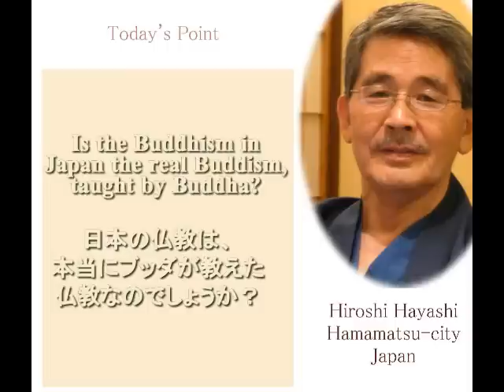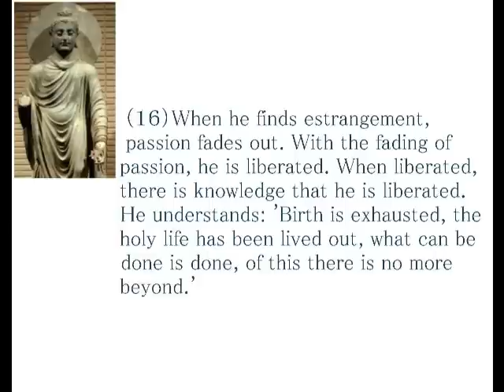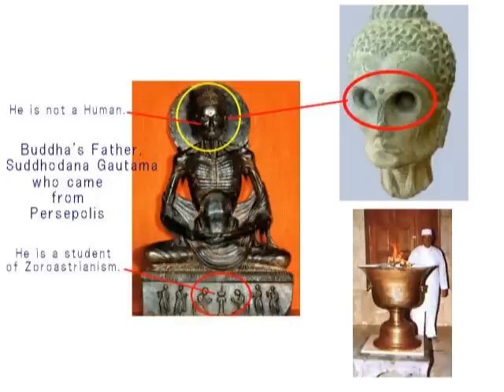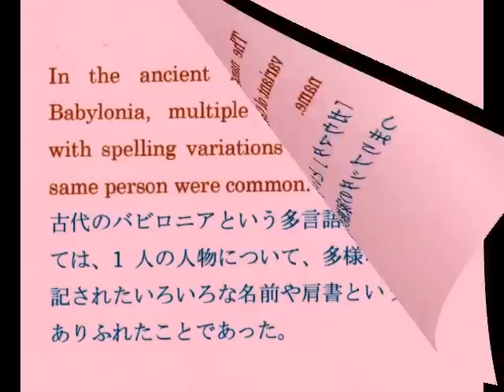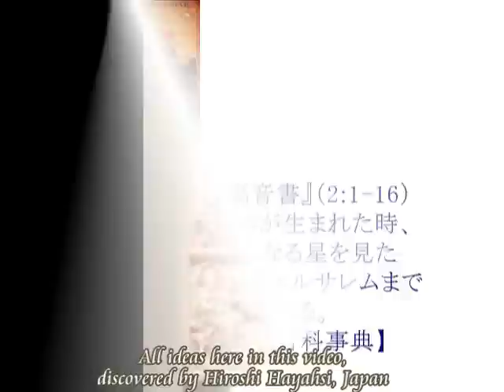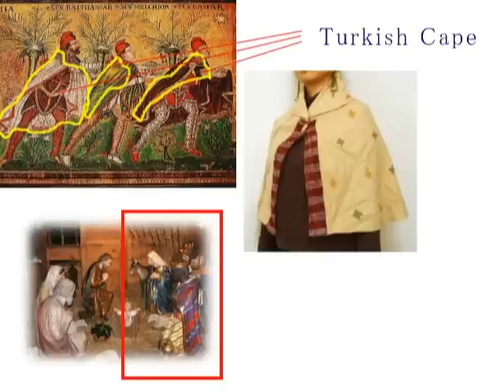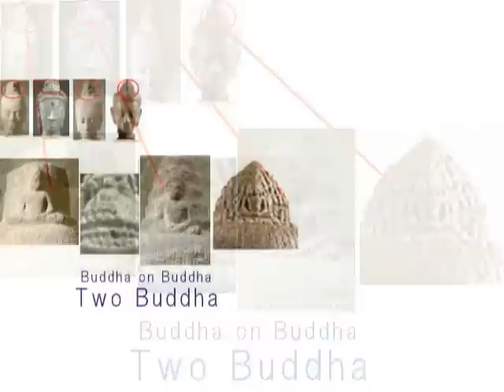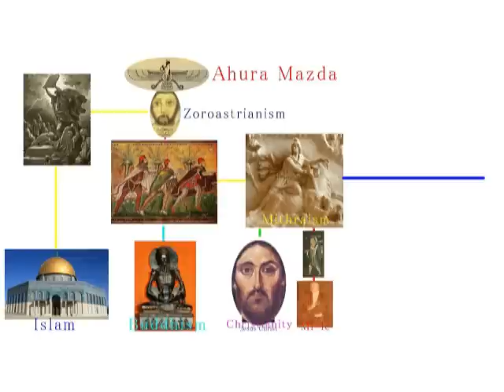1952 What is Buddhism for Japanese日本人にとってブッダ＋仏教とは何か・ブッダ４つの真実byはやし浩司Hiroshi Hayashi, Japan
1952+1868
What is Buddhism for Japanese?
日本人にとってブッダとは何か？
盂蘭盆会と日本人＋日本の盆踊り
+A Message from Buddha, Sedda Arta Gautama, Siddhartha Gautama
ブッダからのメッセージ
Analysis of Seals PFS 79, PFS 796 and PF 250 found among the collection of important seals in Persepolis, the Persian capital of Emperor Darius I, are purported to be the Gautama family according to an interpretation by Dr. Ranajit Pal (The Dawn of Religions in Afghanistan-Seistan-Gandhara and the Personal Seals of Gotama Buddha and Zoroaster, published in Mithras Reader:
ペルセポリスの重要な印章の中でも、印章番号(PFS 79, PFS 796, PF250)の分析により、これらの印章が、ラナジッと博士の翻訳によれば、ゴータマ家族であると考えられている。ペルセポリスというのは、ダリウス皇帝第１世のペルシアの首都である。（著書名：「アフラニスタン・セイスタン(Afghanistan-Seistan-Gandhara)における宗教の夜明けと、ゴータマ・ブッダとゾロアスター教」、発行元：ミトラ・リーダー）

（１）The Four Noble Truths
Statue of BuddhaStatue of Buddha, 1st-2nd century CE, Afghanistan ©
"I teach suffering, its origin, cessation and path. That's all I teach", declared the Buddha 2500 years ago.

（１）４つの尊い真実

（１） The Four Noble Truths contain the essence of the Buddha's teachings. It was these four principles that the Buddha came to understand during his meditation under the bodhi tree.

According to Matthew, the only one of the four Canonical gospels to mention the Magi, they came "from the east" to worship the "king of the Jews".

Although the account does not mention the number of Magi, the three gifts has led to the widespread assumption that there were three men.
Here in this video, I, Hiroshi Hayashi claim that one of the Magi was Suddhodana Gautama, or Father of Shiddharta Gautama, who we now call “Buddha”.

『ゴータマ・シッダッタ（パーリ語でGotama Siddhattha、サンスクリット語でGautama Siddhārtha、悉達多）は、仏教の開祖の出家前の名前である。 紀元前463年（紀元前566年、紀元前624年など諸説ある）に、ヒマラヤのふもとの、現在のネパールにあるカピラ（迦琵羅）城のルンビニー（藍毘尼）でシャーキア族（釈迦族）の王子として生まれた』とあります（ウィキペディア百科事典）。
が、本当にそうでしょうか？

Mystery of Three Magi（謎の３人のマギ）
【Magi】Wikipedia
In Iranian sources
（イラン説）
The term only appears twice in Iranian texts from before the 5th century BCE, and only one of these can be dated with precision.
この言葉は、紀元前５世紀以前からは、イランの文献に２度現れる。そのうち１度だけは、日付が正確にわかっている。

This one instance occurs in the trilingual Behistun inscription of Darius the Great, and which can be dated to about 520 BCE.
その一度というのは、ダリウス大王のベヒスツン（Behistun）の３言語で書かれた碑文の中にある。それによれば、紀元前５２０年とある。Eight Secrets of Buddhaブッダ、８つの謎
The Real Image of Buddha and who is He?, Where is He from ?
ブッダの実像、ブッダは誰なのか。どこから来たのか。

Ancient Persian Inscriptions Link a Babylonian King to the Man Who Became Buddha
古代ペルシアの碑文により、バビロニアの王と、ブッダ（釈迦）になった男がつながった。
Dramatic evidence has revealed the presence of Siddhartha Gautama, the man who became Buddha, as far west as Persia.
シッダルタ・ゴータマ（Shiddhartha Gautama）、つまり彼はブッダ（釈迦）になったのだが、その存在を示す劇的な証拠が、遠く西のペルシアで明らかになった。
Family seals and records found at Persepolis, the ancient capital of the fourth Persian Emperor, Darius the Great, have been identified and associated with the names of Siddhartha Gautama and his father, Suddhodana Gautama.
ペルセポリスで見つかったファミリー印章および記録（Family seals and records）によれば、第４ペルシア皇帝のダリウス大王(Darius the Great)が、シッダルタ・ゴータマ（＝ブッダ）と、ブッダの父親のスドダナ・ゴータマ(Suddhodana Gautama)という名前と認識され、かつ関係していることがわかった。
The Persepolis Seals identified royals and other important personages within the Persian ruling sphere.
ペルセポリスの印章により、王族および他のペルシアの支配地域の重要な人物が明らかになった。
Guatama was the name of the royal family of the Saka kingdom.
ゴータマは、釈迦王国の王族家族の名前であった。

Hiroshi Hayashi
はやし浩司
July 24th, 2016+May 27th, 2016